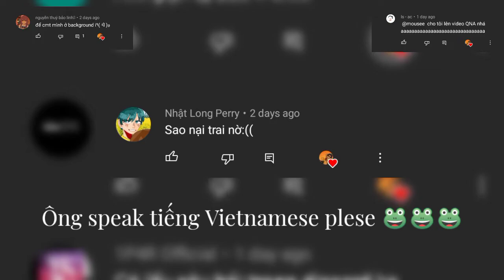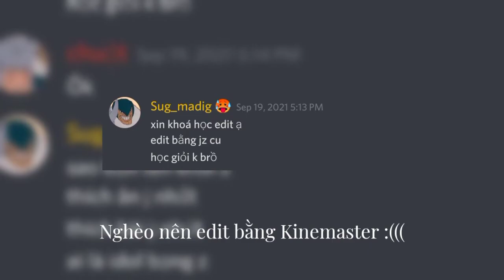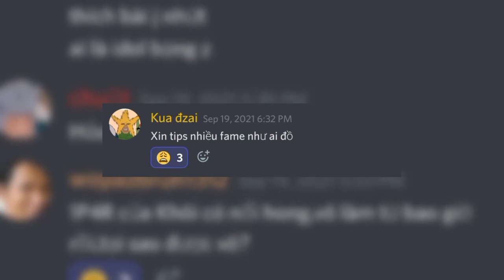Ask Mousee 2021